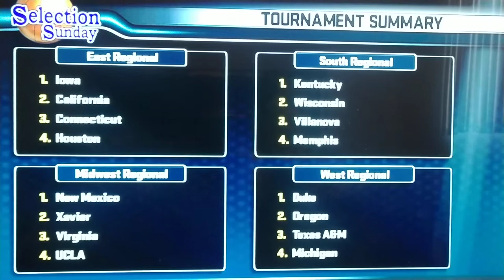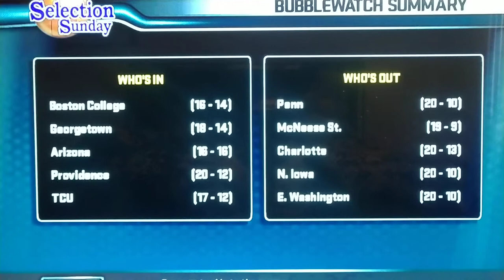Digital College Basketball 2021: Selection Show(College Hoops 2K8)